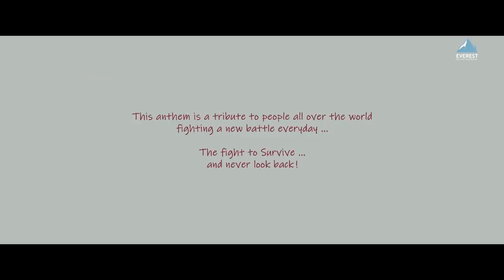Chal Pudhe (Smile Please Anthem) Song | Mukta Barve, Lalit Prabhakar, Prasad Oak | Vikram Phadnis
Watchout for Biggest Marathi Song of 2019 "Chal Pudhe (Smile Please Anthem)" from Marathi Movie "Smile Please" starring Mukta Barve, Lalit Prabhakar,  Prasad Oak.

This anthem is a tribute to people all over the world fighting a new battle everyday... A Fight to Survive... and new look back!

Set 'Chal Pudhe' song as your Mobile Callertune (India Only)

Lyrics : Manndar Cholkar
Singer : Avadhoot Gupte, Mugdha Karhade, Bela Shende, Rohan Pradhan, Sachin Pilgaonkar, Gwen Dias
Chorus : Rohan Gokhale, Gwen Dias,Thomson ,Ryan , Shon, Umesh Joshi, Pragati Joshi, Janardan Dhatrak
Arranged and Produced by : Shon Pinto And Madhur Hatiskar
Additional Arrangement : Rohan Rohan
Rhythm : Sachin Bhangre
Recorded by : Amey Londhe @ Audio Garage
Mixed and Mastered by : Madhur Hatiskar

Credits:
Starring - Mukta Barve, Lalit Prabhakar, Prasad Oak, Aditi Govitrikar, Trupti Khamkar, Satish Alekar, Vedashree Mahajan

Directed by Vikram Phadnis
Presented by Everest Entertainment in association with Sunshine Studios
Produced by Hashtag Film Studios & Krtyavat Production
Producer: Nisha Sujan, Saanika Gandhi
Presenter: Ankit Chandiramani, Elvin Raja
Story: Vikram Phadnis
Screenplay: Vikram Phadnis & Irawati Karnik
Dialogues: Irawati Karnik

Song Lyrics:
जगता जगता या जगण्यातली
छोटी छोटी शोधुया खुशी
हसता हसता या हसण्यातुनी
कोरी पाटी रंगावी तशी

जरी संपले सारे तरी
व्हावी अशी जादूगरी
हसल्यावरी दुनिया पुन्हा बदलेल ही

चल पुढे चाल तू
वाट ही आपली
थांबले जग जरी
स्वप्न तू बघ तरी
कर नवी सुरूवात तू

विसरून गेले जे
निसटून गेले जे
गाणे उद्याचे ते गा पुन्हा
चुकले तर खोडावे
तुटले तर जोडावे
हसता हसता  जिंकावे मना